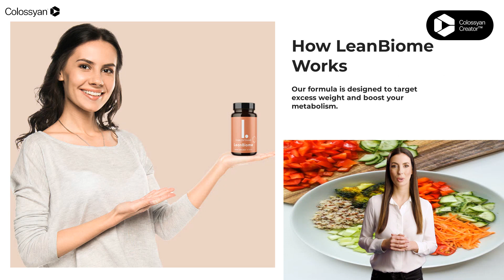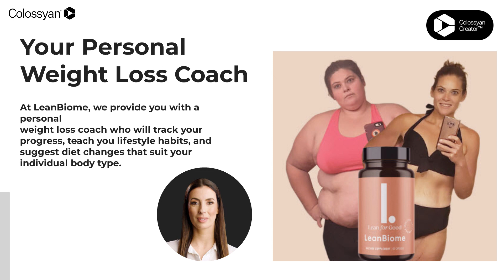LeanBiome BRAND NEW Weight Loss Offer!!!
About LeanBiome
A recent study at the prestigious King's College London looked at 3,600 sets of twins, where one was lean and the other overweight.

The scientists were shocked to find that the lean twins benefitted from a rich and diverse gut microbiome packed full of 'lean bacteria' species that helped to:

check_circle_outline
Suppress hunger
check_circle_outline
Dampen cravings
check_circle_outline
Fire up the metabolism, and…
check_circle_outline
Reduce fat storage
On the flip side, the gut microbiome of the overweight twins was less diverse, and dominated by a few species of "fat bacteria" that was shown to:

check_circle_outline
Ramp up hunger
check_circle_outline
Fuel uncontrollable cravings
check_circle_outline
Freeze the metabolism, and…
check_circle_outline
Increase fat storage!
The Director of the Stanford University Microbiome Therapies Initiative called it: "the clearest evidence to date that gut bacteria can cause weight gain."

And a growing body of research from Harvard, Yale, Johns Hopkins, and many more world-class scientific institutions now shows that repopulating your gut microbiome with the right kind of 'lean bacteria' species leads to a lean and healthy body.

New scientific studies have now identified the most powerful 'lean bacteria' species needed to do this so that anyone can become naturally lean.

With this ground-breaking research in hand, my team and I created:

LeanBiome

LeanBiome's unique and proprietary formula is the first in the world to combine nine clinically-researched 'lean bacteria' species with Greenselect Phytosome®, a next-generation and caffeine-free green tea extract formulated with patented, absorption-boosting Phytosome technology.

Together, this advanced ingredient blend helps to quickly reverse the bacterial imbalance in your gut microbiome – the newly-discovered root cause of belly fat and unexplained weight gain.